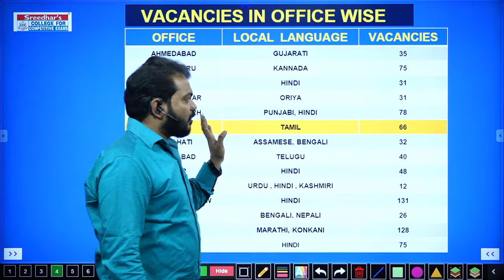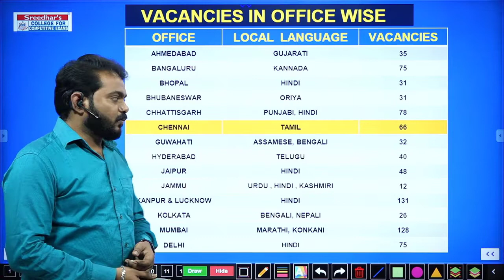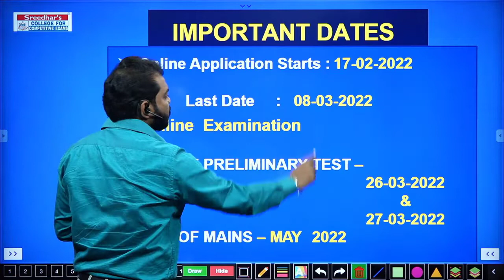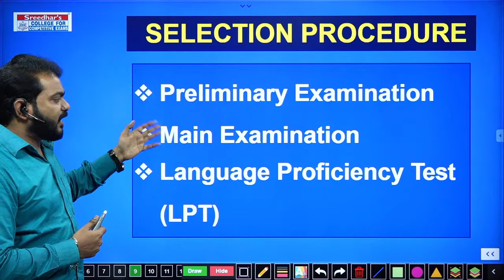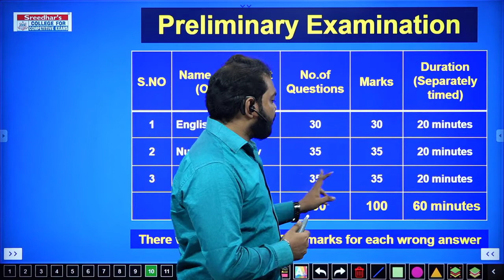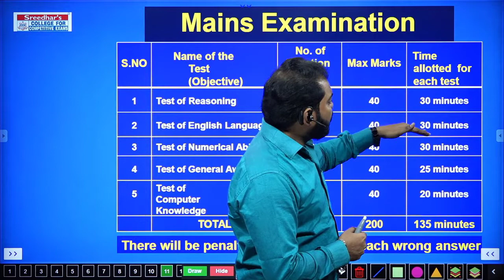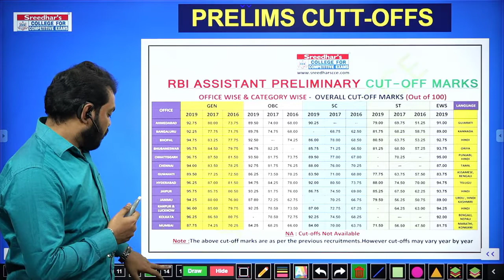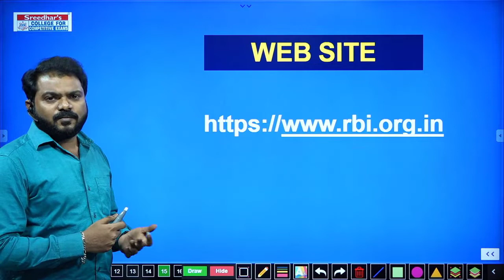RBI ASSISTANT 2022 NOTIFICATION OUT | VACANCY, EXAM DATES, SYLLABUS, PREVIOUS YEARS CUTOFF IN TELUGU